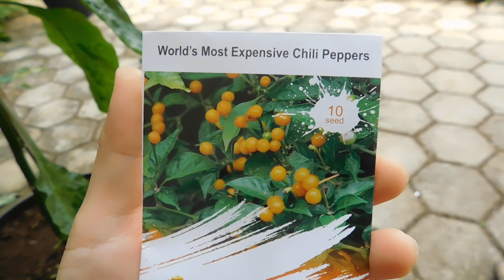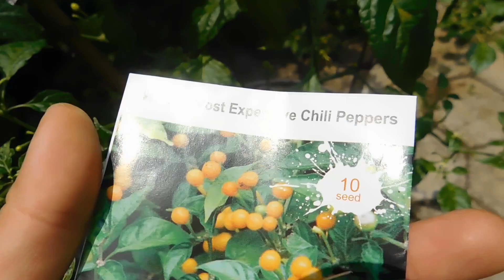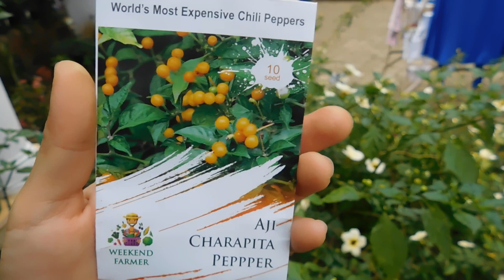CABE AJI CHARAPITA DI INDONESIA Part 2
Cabe ini tumbuh baik di Indonesia, dan ternyata tahan hama dan penyakit, Cabai Termahal di Dunia Dan Most Wanted, Get in